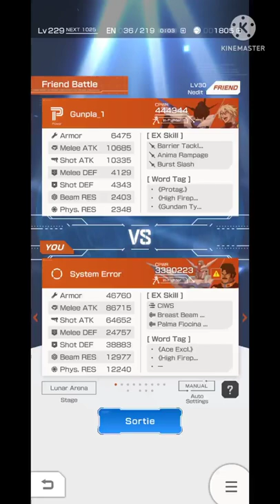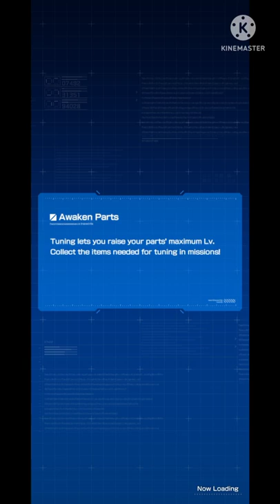GBM Update || Gundam Artemis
The Gundam Artemis is a Gunpla appearing in the Gundam Breaker Mobile video game. It is piloted by the game's Protagonist in the story.

Designed by Ran Kotomori, the Gundam Artemis is a special custom Gunpla offered as the grand prize for a Gunpla Guerrilla Battle team tournament. It was won by the team-up of Sana Miyama and the Protagonist. Sana built the kit, and practiced with it in secret at Ono's Gunpla Shop. In Ono's opinion the Gunpla flies like a rocket, but is very unbalanced. Sana intending to keep it as a secret weapon until the finals of the upcoming regional inter-high school preliminary tournament's team battle division. Upon reaching the finals the Soukai Academy team faces off against the team from Nippa High School, but when Sana uses the Artemis she can't control it well enough and she causes them to lose the first match of the best-of-three finals. Touma Aizen scolds Sana for using the Artemis, but the Protagonist manages to carry the next two matches and the Soukai club wins the team tournament.

During the break before the singles division of the tournament is held a special exhibition match is announced, with professional Gunpla battler Rindo Kuzunoha offering to battle any challengers. The Protagonist wants to challenge her so Sana gives the Artemis to him, thinking it may help. The Protagonist's skill allows him to defeat Rindo using the Artemis and Sana suggests he continue to use it. The Protagonist goes on to defeat Touma in the finals of the singles tournament using the Artemis.

The Protagonist continues to use the Artemis over the next year, upgrading it with a satellite cannon backpack in preparation for the Winter Cup tournament when it is suggested to him by pro battler Nao Mochizuki that it felt like it was missing something. He would win the Winter Cup with the updated Artemis, defeating Touma once more, and continue to use it until he received the Gundam Areus as the grand prize for winning the second Guerrilla Battle Tournament a few months later.